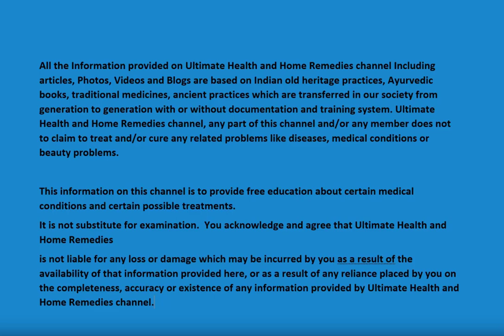SLIM ARMS IN 7 DAYS | 10 Min Friendly Home Workout For Beginners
How to Lose Arm Fat! End sagging arms in a week!